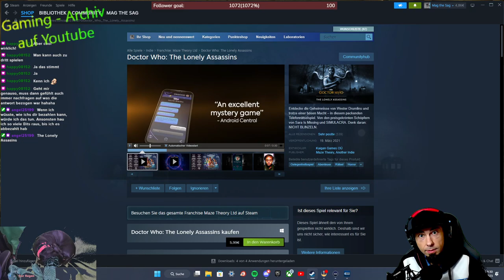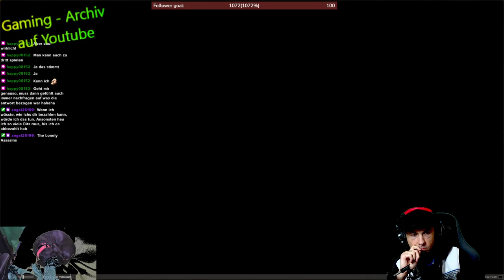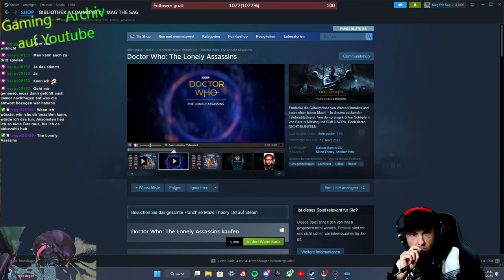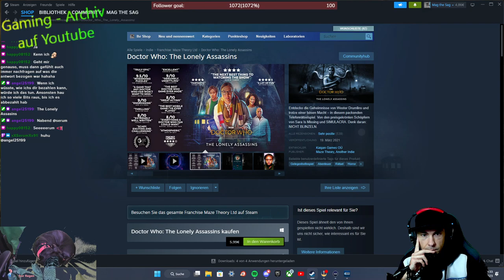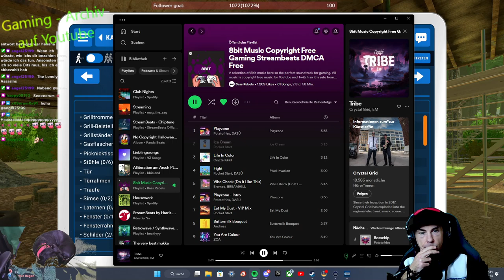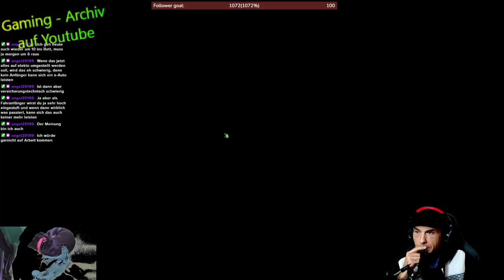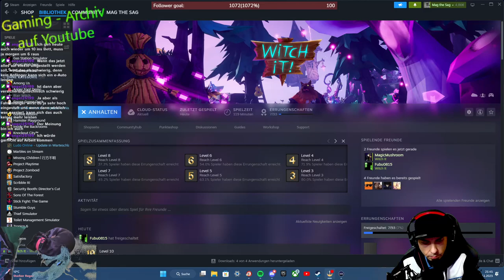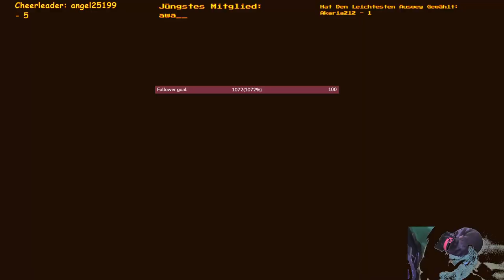02.11.2023 Heute ist es 1 Jahr her dezenter Bergfest Quickie